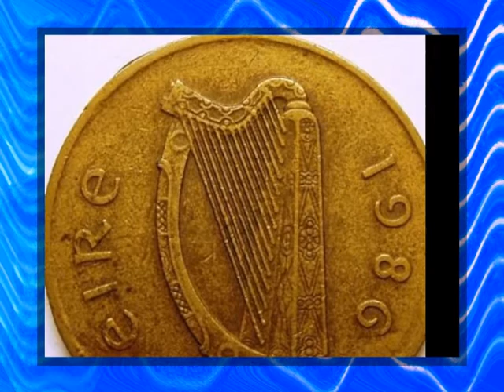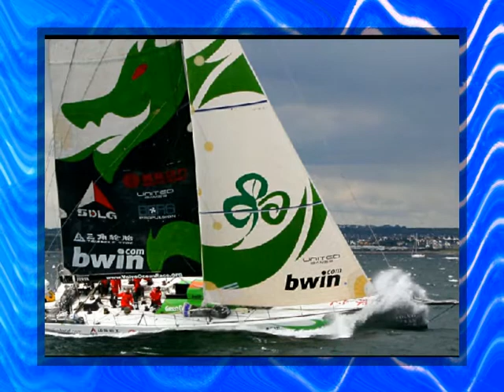Missing You - Owen Diviney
Track 9 on my "Endless Time" CD. Song tells the story of an Irish emigrant's trip to London in the mid 1980's. Throughout it's history our resilient people has proven itself worthy to face a great variety of challenges, which united we withstood and subsequently flourished.